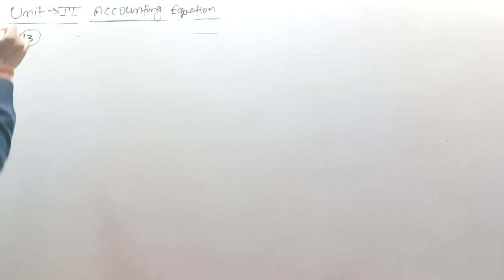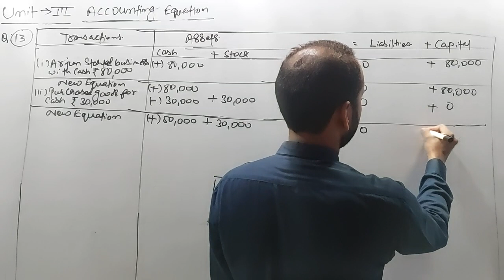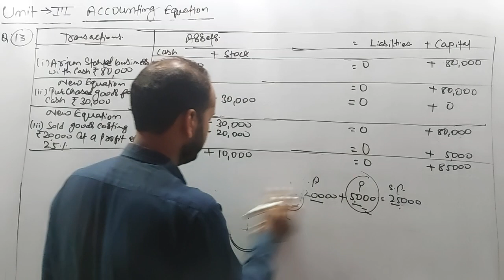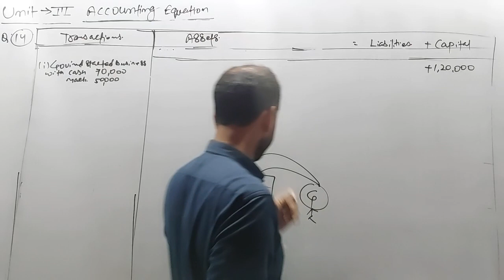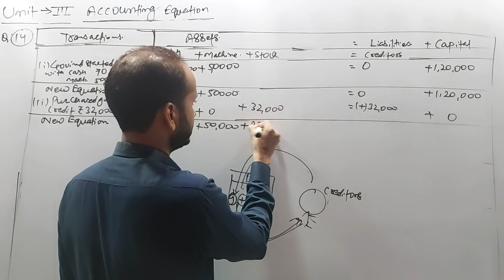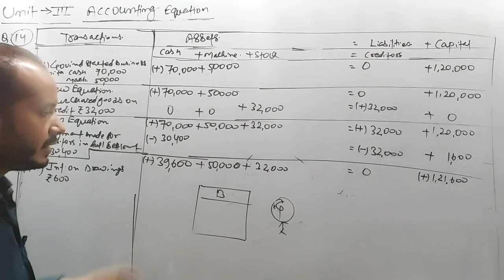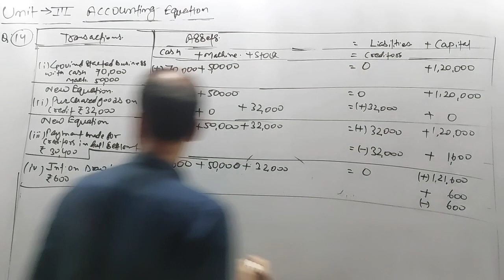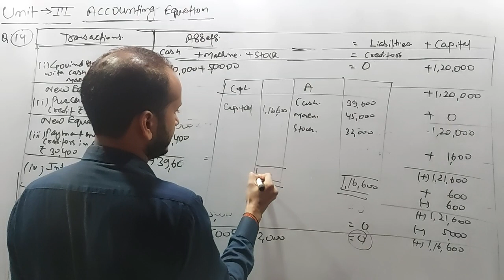Accounting Equation (09) || Book _Dr. S K Singh || Class_11th Unit_03 || By Shubham Kumar